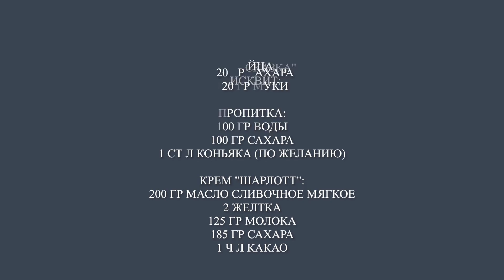Торт "Сказка". Рецепт по ГОСТу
БИСКВИТ:
4 ЯЙЦА
120 ГР САХАРА
120 ГР МУКИ

ПРОПИТКА:
100 ГР ВОДЫ
100 ГР САХАРА
1 СТ Л КОНЬЯКА (ПО ЖЕЛАНИЮ)

КРЕМ "ШАРЛОТТ":
200 ГР МАСЛО СЛИВОЧНОЕ МЯГКОЕ
2 ЖЕЛТКА
125 ГР МОЛОКА
185 ГР САХАРА
1 Ч Л КАКАО